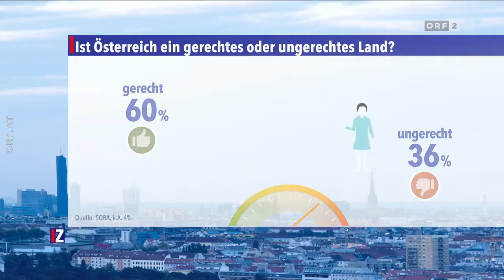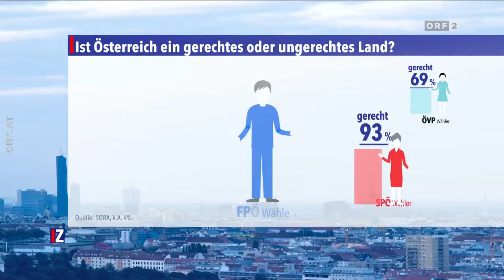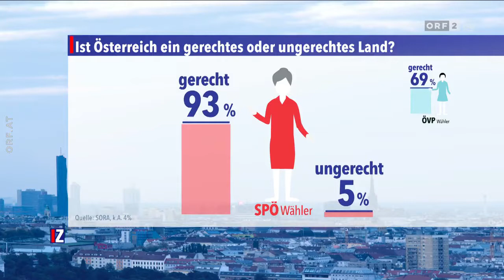ORF.AT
Johann Tschürtz ( FPÖ), Michael Schickhofer (SPÖ) Gernot Blümel (ÖVP), Claudia Gamon (NEOS) und Stephanie Cox (Liste Pilz) reden über mögliche .

ZIB 2 mit Gernot Blümelaaa Österreich TV Gratis ▷ ORF.AT ZIB 2 mit Gernot Blümel ▻Bitte Teilen◅ Sie die Videos wenn sie .

Politik und Kultur auf Youtube konserviert. Mehr oder weniger aktuell . Für politische Bildung und kulturelle Beschäftigung. Bei Urheberrechtsansprüchen bitte .

Der Wegscheider am 28.Okt.2017 Österreich TV Gratis ▷ Die Wahrheit die KEINER sehen will ? ▻Bitte Teilen◅ Sie die Videos .